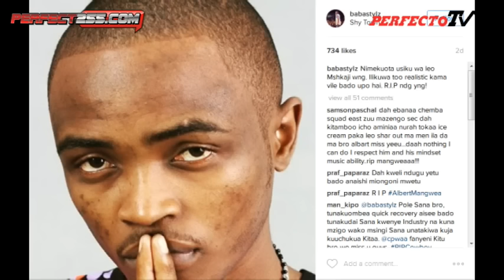Noorah aelezea jinsi alivyotokewa na Marehemu Albert Mangwea kwenye ndoto